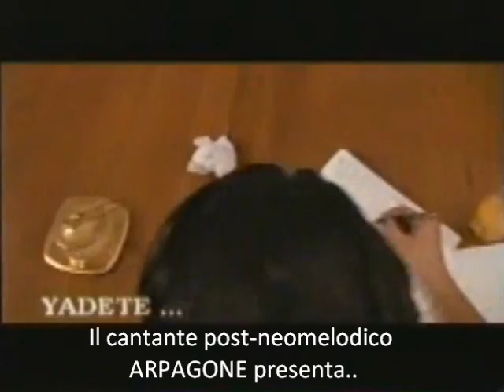Canzone Iraniana Italianizzata - "Io da me" (Arpagone)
Dopo il vetusto successo "Lo Sciacquone", l'idolo delle teenagers Arpagone spiazza tutti e se ne esce con un pezzo impegnato, affrontando temi quali la solitudine, il male di vivere e la cura dell'igiene personale.
Arpagone si avvale della collaborazione di un suo anonimo conoscente emigrato a Dortmund, in Germania, perchè altrimenti si deprimeva troppo a cantare da solo.